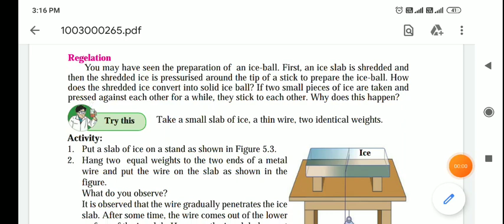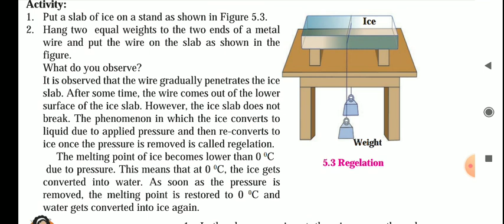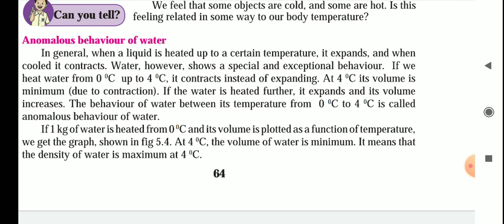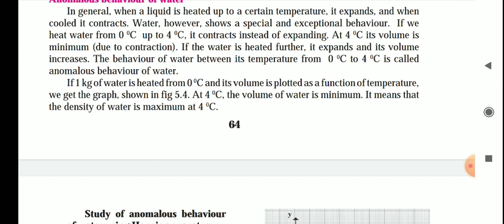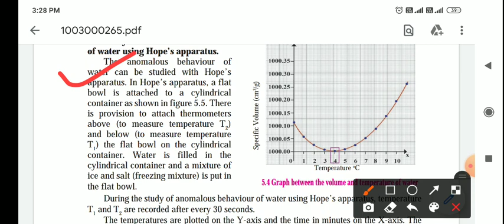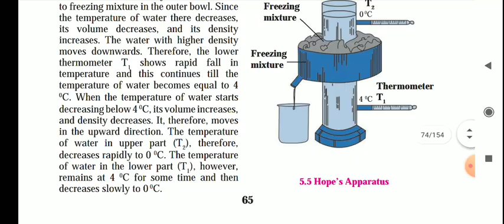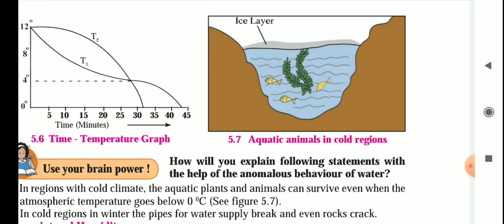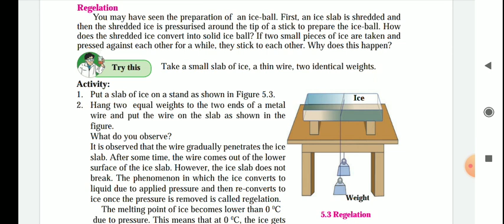5.Heat, Std. 10, Vdo-2, Regelation, Anomalous behaviour of water, Hope's Apparatus,by R. Tirbhane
Standard 10, science and technology, Vdo created by Rajkumar Tirbhane, This vdo contains Regelation, Anomelous behaviour of water. Hope's apparatus very useful for the study of ssc exam. महाराष्ट्र board, explain in english and marathi.